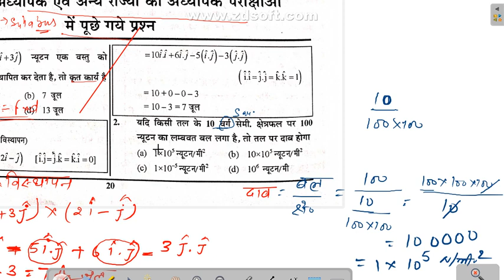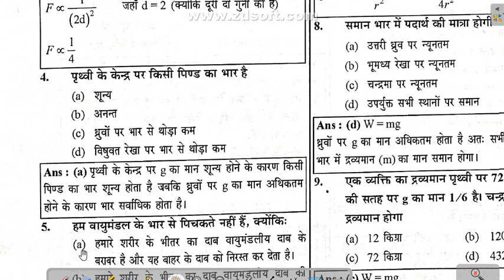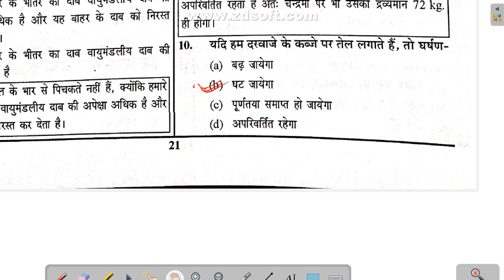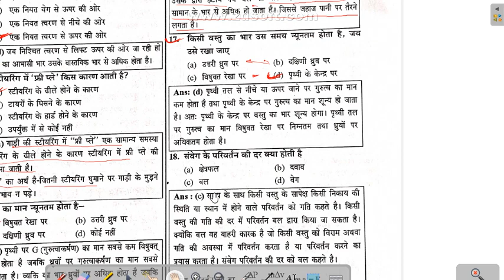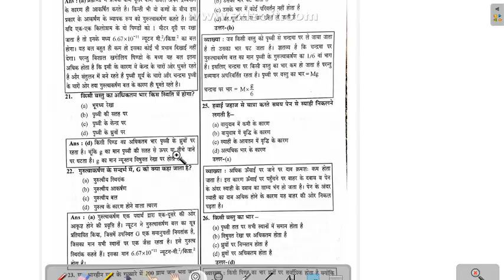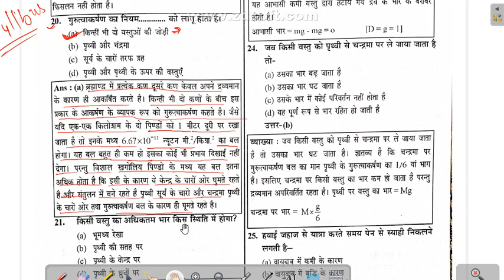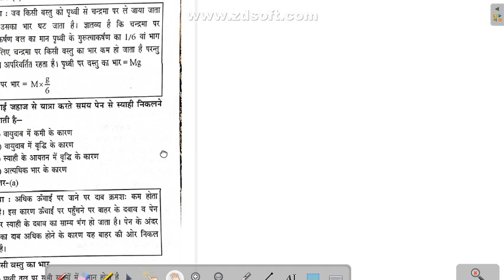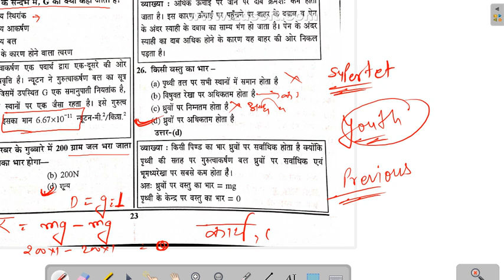supertet science next chapter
STET Science दैनिक जीवन मे विज्ञान महत्वपूर्ण प्रश्न
2020 की सुपरहिट सहायक भर्ती परीक्षा युथ कंपटीशन टाइम्स उत्तर प्रदेश बेसिक शिक्षा परिषद प्रयागराज द्वारा आयोजित सुपरहिट सहायक अध्यापक प्राथमिक स्तर विज्ञान एवं सूचना तकनीकी विज्ञान दैनिक जीवन में विज्ञान गति बलपुर जा दूरी प्रकाश ध्वनि जिओ की दुनिया मानव शरीर स्वास्थ्य स्वच्छता एवं पोषण पर्यावरण पर्यावरण एवं प्राकृतिक संसाधन पदार्थ एवं पदार्थ की अवस्थाएं अम्ल क्षार एवं लवण धातु अधातु सूचना तकनीकी शिक्षण कौशल विकास प्रशिक्षण तथा विद्यालय प्रबंधन के क्षेत्र में सूचना तकनीकी कंप्यूटर इंटरनेट स्मार्ट एजुकेशन में उपयोगी एप्स शिक्षण सामग्री की जानकारी विश्लेषण एवं व्याख्या परिषदीय प्राथमिक विद्यालय में सहायक भर्ती के रिक्त पदों पर नियुक्ति के संबंधित में प्रस्तावित शिक्षक भर्ती की विषय-वस्तु विषय-वस्तु का स्तर भाषा फर्स्ट हिंदी व अंग्रेजी विज्ञान गणित एवं पर्यावरण सामाजिक अध्ययन कक्षा 12 स्तर तक भाग 2 शिक्षण कौशल बाल मनोविज्ञान सूचना तकनीक जीवन कौशल प्रबंधन एवं अभिवृत्ति डीएलएड पाठ्यक्रम स्तर भाषा हिंदी अंग्रेजी व्याकरण एवं अपठित गद्यांश ग्रामर कंप्रीहेंशन विज्ञान दैनिक जीवन में विज्ञान गति बल ऊर्जा दूरी प्रकाश ध्वनि जीवो की दुनिया मानव शरीर स्वच्छता एवं पोषण स्वास्थ्य पर्यावरण प्राकृतिक संसाधन पदार्थ एवं पदार्थ की अवस्थाएं क्षार एवं लवण धातु अधातु गणित गणित अंकीय क्षमता गणितीय संक्रियाएं दशमलव स्थानीय मान भी निव्याज लाभ हानि प्रतिशत विभाग गुणनखंड एक ही नियम सामान्य बीजगणित क्षेत्रफल और आयतन अनुपात सर्वसमिकाएं सामान्य ज्यामिति सामान्य सांख्यिकीय गणित सिलेबस एनवायरमेंट सिलेबस पर्यावरण एवं सामाजिक अध्यन सिलेबस पृथ्वी की संरचना नदियां पर्वत महादेव महासागर वजू प्राकृतिक संपदा अक्षांश और देशांतर सौरमंडल भारतीय भूगोल भारतीय स्वतंत्रता संग्राम भारतीय समाज सुधारक भारतीय संविधान शासन व्यवस्था यातायात एवं सड़क सुरक्षा भारतीय अर्थव्यवस्था एवं चुनौतियां हमारी सांस्कृतिक विरासत पर्यावरण संरक्षण प्राप्त आपदा प्रबंधन शिक्षण का शिक्षण की विधियां एवं कौशल को शिक्षा अधिगम के सिद्धांत वर्तमान भारतीय समाज एवं प्रारंभिक शिक्षा समावेशी शिक्षा प्रारंभिक शिक्षा के नवीन प्रयास शैक्षिक मूल्यांकन एवं मापन आरंभिक पठन कौशल शैक्षिक प्रबंधन एवं प्रशासन बाल मनोविज्ञान चाइल्ड डेवलपमेंट सिलेबस वैज्ञानिक भिन्नता बाल विकास को प्रभावित करने वाले कारक सीखने की आवश्यकता की पहचान पढ़ने के लिए वातावरण का सृजन सीखने के सिद्धांत तथा शिक्षण कौशल मिंकी व्यवहारिक उपयोगिता एवं प्रयोग दिव्यांग छात्रों हेतु विशेष व्यवस्था सामान्य ज्ञान समाए समाए की घटनाएं समय करंट अफेयर्स एक महत्वपूर्ण घटनाएं अंतरराष्ट्रीय राष्ट्रीय प्रदेश से संबंधित महत्वपूर्ण घटनाएं स्थान व्यक्ति रचना अंतरराष्ट्रीय व राष्ट्रीय पुरस्कार खेलकूद भारतीय संस्कृति एवं कला तार्किक ज्ञान एनालॉजी सर्टिफिकेशन क्लॉक एंड कैलेंडर क्लॉक एंड कैलेंडर कोडेड इनिक्वालिटीज कोडिंग डिकोडिंग क्रिटिकल रीजनिंग क्यूब्स एंड आइस डाटा इंटरप्रिटेशन डायरेक्शन सेंस टेस्ट ग्रुपिंग एंड सिलेक्शन इन्फ्रेंस लेटेस्ट सीरीज नंबर सीरीज पजल सिंबल एंड नोटेशन वेन डायग्राम सूचना तकनीकी शिक्षण कौशल विकास प्रशिक्षण तथा विद्यालय प्रबंधन के क्षेत्र में सूचना तकनीक कंप्यूटर इंटरनेट स्मार्टफोन और कौशल प्रबंधन एवं अभिवृत्ति जीवन कौशल प्रबंधन एवं अभिवृत्ति आचरण एवं नीति सुविधा प्रदाता अनुसरण करता नेतृत्व करता मार्गदर्शक परामर्शदाता 7 धार्मिक एवं मानवीय मूल्य दंड एवं पुरस्कार व्यवस्था एवं प्रभावी प्रयोग है जी टैग सपोर्टेड

apna lakhya channel with saurabh gupta

Superhit Assistant Recruitment Examination of 2020 Youth Competition Times Superhit Assistant Teacher organized by Uttar Pradesh Basic Education Council Prayagraj, Primary Level Science and Information Technology Science in Daily Life Science Speed ​​Balpur Ja Distance Light Sound Jio World Human Body Health Sanitation and Nutrition Environment Environment and Natural Resources, substances and states of matter, acids, bases and salts, metals, non-metals, information technology, teaching, skill development, training and information technology in the field of school management, information analysis and interpretation of teaching materials, information analysis and interpretation of educational materials in the field of school management. Subject matter of proposed teacher recruitment in relation to appointment Level of subject Language First Hindi and English ScienceMathematics and Environment Social Studies up to Class 12th Level Part 2 Teaching Skills Child Psychology Information Technology Life Skill Management and Aptitude DElEd Course Level Language Hindi English Grammar and Unread Passage Grammar Comprehension Science in Daily Life Speed ​​Force Energy Distance Light Sound World of Organisms Human Body Sanitation and Nutrition Health Environment Natural Resources Substances and States of Matter Alkali and Salts Metals Nonmetals Mathematics Mathematics Numerical Ability Mathematical Operations Decimal Place Values ​​Also Interest Profit Loss Percentage Division Factors Same Rule General Algebra Area and Volume Ratio Identities General Geometry General Statistical Mathematics Syllabus Environment Syllabus Environment and Social Studies Syllabus Structure of Earth Rivers M